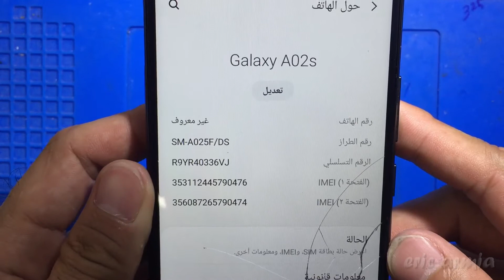SAMSUNG A02S (SM-A025F) LCD SCREEN REPLACEMENT